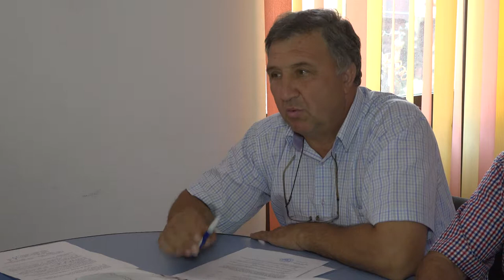LA BARSANESTI Sedinta Consiliului Local din 30 aug FILMARE EXCLUSIV TV UHD 4K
LA BÂRSĂNEȘTI, județul Bacău, Ședința Consiliului Local din 30 august 2019 FILMARE EXCLUSIV TV UHD 4K.

Cu stimă,
echipa Exclusiv

Vizionare plăcută !